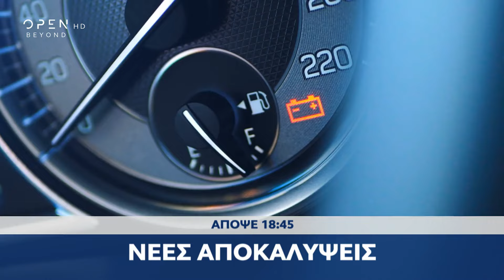Trailer κεντρικού δελτίου ειδήσεων 09/03/2024 | OPEN TV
Με 159 «ναι» ερρίφθη ο κύβος για να ιδρυθούν μη κρατικά πανεπιστήμια. Νέα σύγκρουση Κυβέρνησης-ΠΑΣΟΚ για το επόμενο βήμα, την αναθεώρηση του Συντάγματος. Νέο συγκλονιστικό βίντεο-ντοκουμέντο από την τραγωδία στα Τέμπη. Καρέ-καρέ τα δευτερόλεπτα της σύγκρουσης των τρένων. Για νέα δεδομένα μιλούν οι πραγματογνώμονες, των οικογενειών των θυμάτων. Κρας τεστ του OPEN  για το συνεχιζόμενο ράλι ακρίβειας στα τρόφιμα. Γιατί δεν πέφτουν οι τιμές παρά τα νέα μέτρα. Δεν παραιτούμαι με αντάλλαγμα την ελευθερία μου, διαμηνύει μέσα από τις φυλακές ο Φρέντι Μπελέρης. Αποκλειστική συνέντευξη στο OPEN. To μήνυμα του Ερντογάν σε Μητσοτάκη και Ζελένσκι, για τη ρωσική πυραυλική επίθεση στην Οδησσό. Τι κρύβει η δήλωση του Τούρκου Προέδρου ότι αυτές θα είναι οι τελευταίες του εκλογές. Φως στη δράση της μαφίας που νόθευε τα καύσιμα. Οι κίνδυνοι για τους οδηγούς και για τα αυτοκίνητα. Μπαράζ επιθέσεων από τους φιλοιρανούς Χούθι, σε πολεμικό και εμπορικά αμερικανικά πλοία στην Ερυθρά Θάλσαα. Ξεκινά από ώρα σε ώρα το πρώτο φορτίο από την Κύπρο, με βοήθεια στη Γάζα. Απόψε, στο κεντρικό δελτίο ειδήσεων του OPEN στις 18:45 με τον Νίκο Στραβελάκη.